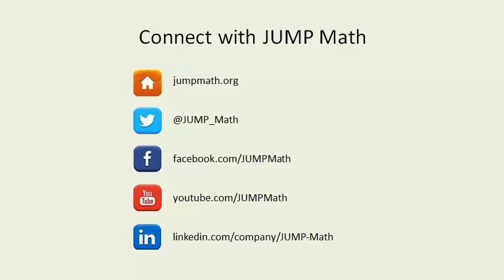Rafael Núñez and John Mighton ...In Conversation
Rafael Núñez discusses the perceptions of what is "natural" and the implications of his research for teaching, with John Mighton.

Rafael is a professor of cognitive science at the University of California, San Diego and co-author of "Where Mathematics Comes From" with George Lakoff.